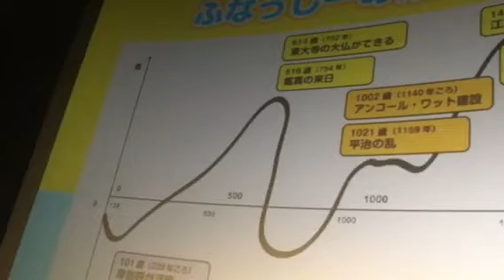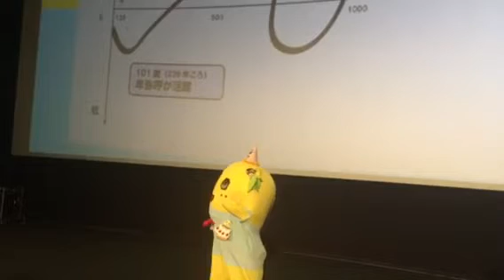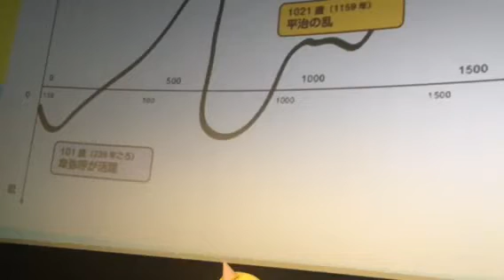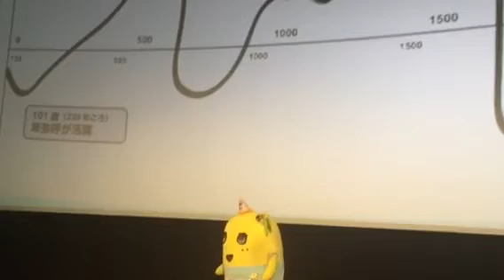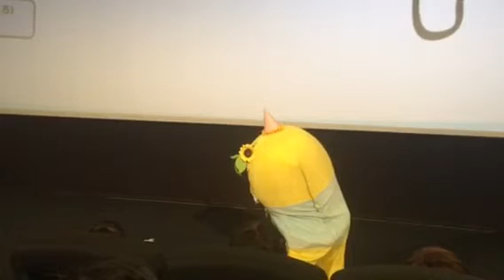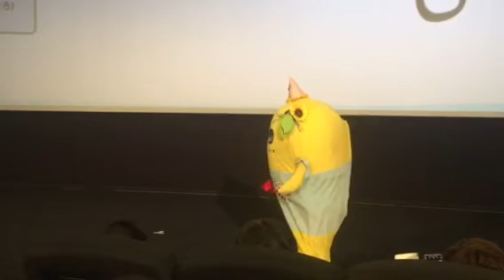ふなっしーバースデーイベント2018②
15時の部 20180701